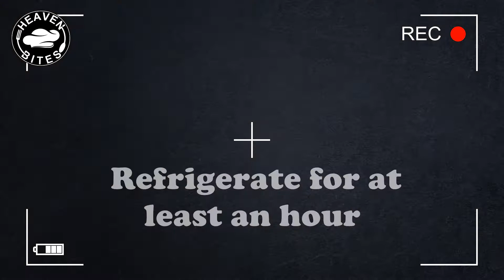Fried Chicken KFC at Home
Ingredients
for 3-4 servings

6 bones in chicken pieces, (4 drumsticks and 2 thighs)

For the Marinade:
2 cups milk
1 tsp salt
2 tsp garlic powder
1 tsp black pepper
1 egg
1 cup flour

For Flour Mix (Dry Brine):
3 cups all-purpose flour
2 tsp salt
2 tsp garlic powder
2 tsp paprika
1 tsp black pepper
1 tsp cayenne (if you want it spicy!)

If you liked this video, please help the channel:

Like the video! 👍 - It will help the channel for growth.
WRITE a comment or ask about the recipe. I will be more than happy to answer you.